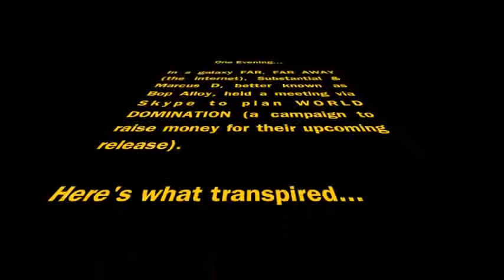Bop Alloy's Indiegogo Campaign Video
Message from Bop Alloy:

Our Story

We are TRUE independents artists. As in no label (major or indie), no A & R, or publicist.  Just an MC, Producer, & our vision. This allows us complete creative control of our sound & product. But, it also means that our resources are limited, which makes it challenging to manufacture merchandise to supply our fans with.

The R & R (Remixes & Revisions) is the title of our upcoming release. It features Gods'Illa, Javier Starks, Justis, Kayo Charles, Kokayi, Mello-D, Nate Vibez, Steph the Sapphic Songstress, Wordslave of Root & Words, Wordsmith & yU of Diamond District. With new production from Marcus D and remixes from Bolo, Funky DL, J-zen, Joe.D, K-Murdock, lastORDER, & Substantial.

The Impact

With our debut album, physical copies were only available through a foreign licensor, forcing fans to pay twice as much. This time around we plan to manufacture the project ourselves to make it more affordable & accessible to our listeners once our campaign is successful.  We are also planning to travel and perform more in 2012 to promote this release and our name.

If this campaign isn't successful, physical copies will only be available through one of our foreign licensors.  This means that fans would be forced to pay import prices which tend to be expensive.  Worse than that, we may only be able to make it digital only release without proper funding or a licensing/distribution deal.  We hate the idea of reaching your city to put on a show and having nothing for you to walk away with as much as you do. That being said, we know that it is highly unlikely that you, THE MOST AWESOME FANS IN THE UNIVERSE, will let us fail!

We need $5000 to cover manufacturing, mastering, cover art, promotional items and expenses for our upcoming tour & several confirmed to promote the release. Any donation above our goal will go toward music videos & production cost for our official second album.

If we do not reach our goal, we'll use what we have, combined with our initial digital sales, to cover the bare necessities to make the physical release possible.

Word of mouth! Please help us spread the word using whatever tools you have at your disposal, such as social networks, blogs, etc.

As always, thanks for your continued support. God bless.